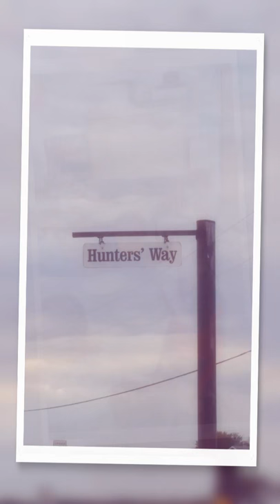Donnell's family photos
I'm blessed with family